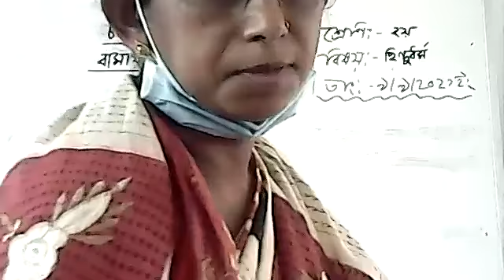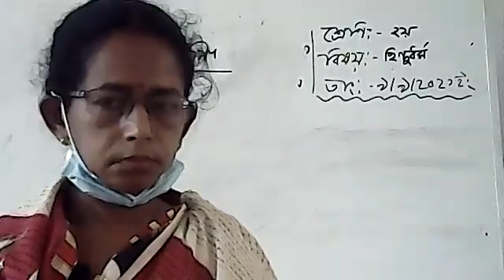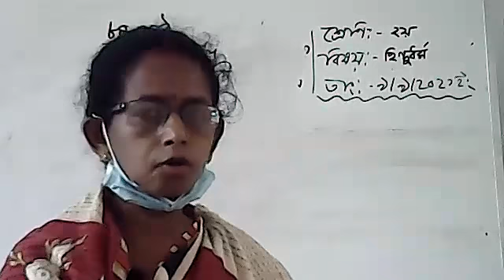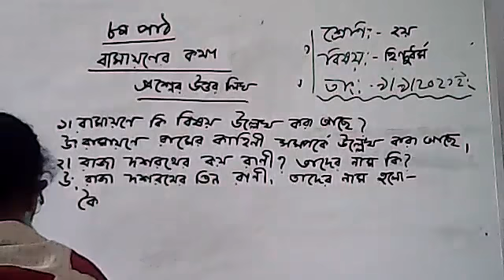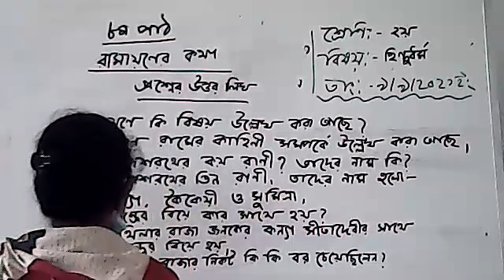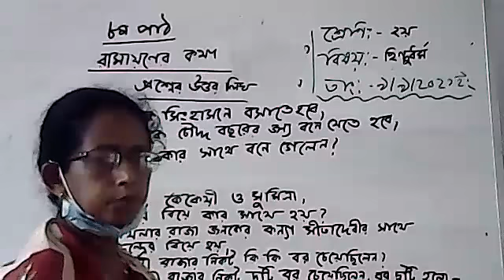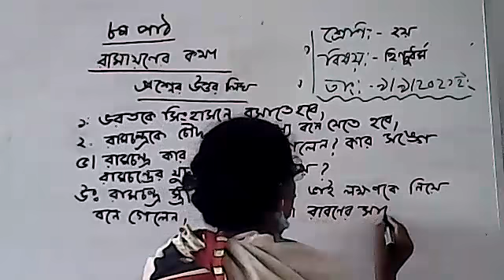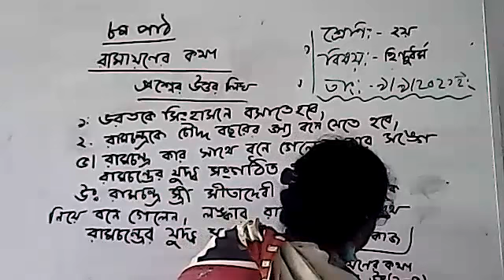Class 2 Hindu R.